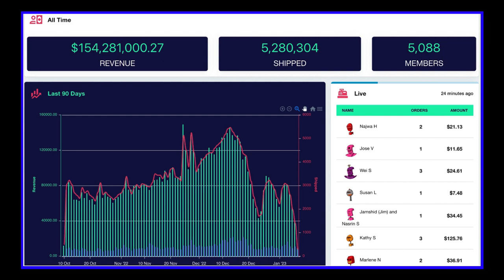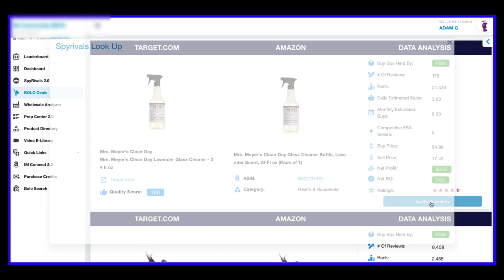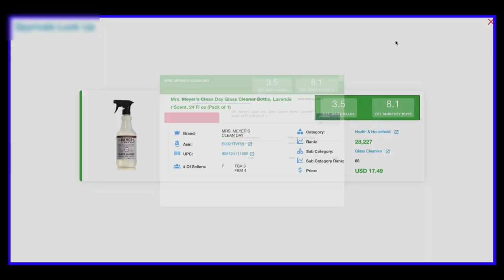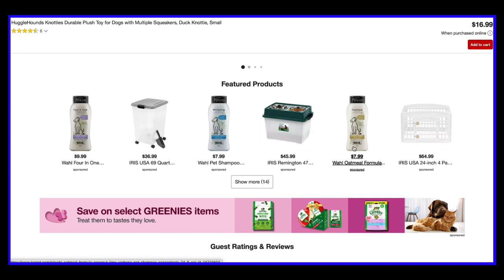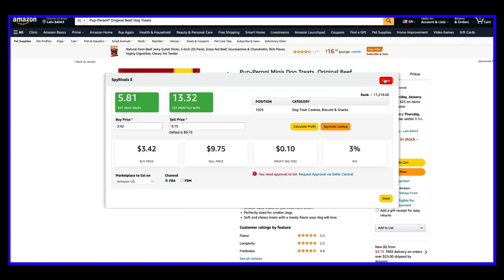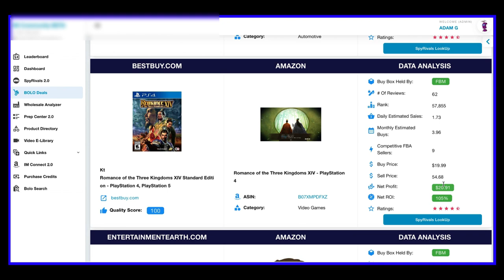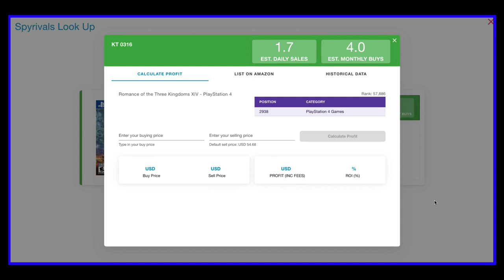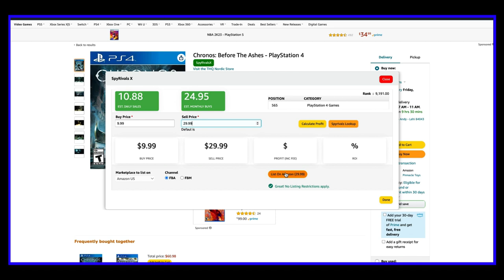BOLO Search Episode #8 - Make Money on Amazon Step-By-Step from A to Z. with Adam Ginsberg